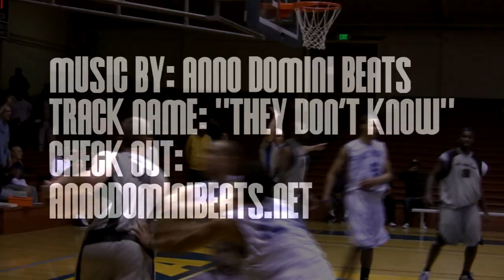Jared Cunningham is League-Bound... Pro City Mixtape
Check out 6'4 Oregon State point guard Jared Cunningham doing his thing in a couple games at the San Francisco Pro-Am this summer... Jared will be a sophomore this season for Oregon State...